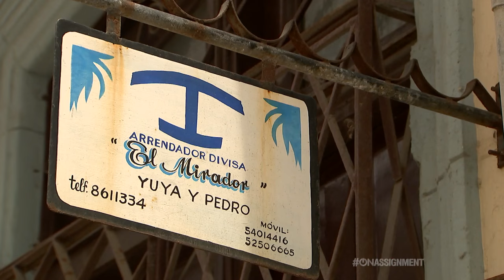In Havana, Cuba With Airbnb CEO | On Assignment | NBC News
Lester Holt takes a trip to Havana, Cuba to talk with Airbnb co-founder and CEO Brian Chesky. And he got to ride in a pretty cool set of wheels too... You can watch the full segment Sunday, June 5, at 7/6c during 'On Assignment.'